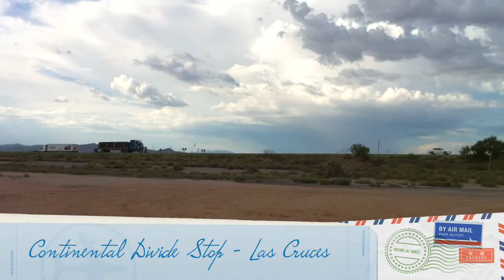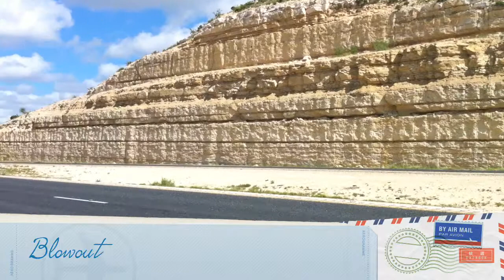The Move to Austin!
Video of Sam and Dan's move to Austin in July 2010. Featuring Chris and Bowski!